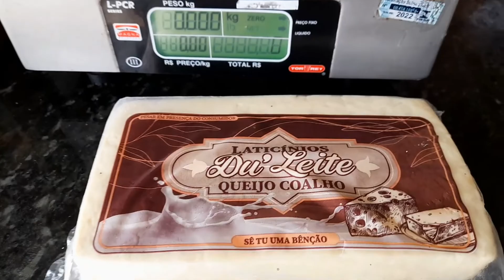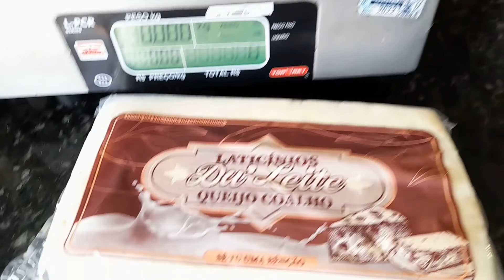Garanhuns até Caruaru/PE - duas GRANDES cidades do interior do NORDESTE (mostrando o trajeto)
Nesse vídeo saímos da linda cidade de Garanhuns/PE  e fomos até Caruaru também em Pernambuco e mostramos muitas paisagens bonitas e muitas cidades pelo caminho, passamos por Jupi, Lajedo, Cachoeirinha, São Caetano até chegarmos em Caruaru, essas  lindas cidades do interior de Pernambuco

Tags exclusivas que direcionam os meus conteúdos: robson na rota do sol / ROBSON NA ROTA DO SOL e Robson na Rota do Sol.
Obrigado por sua visita, volte sempre...

O Senhor é o Meu Pastor e Nada Me Faltará (Salmo 23:1)